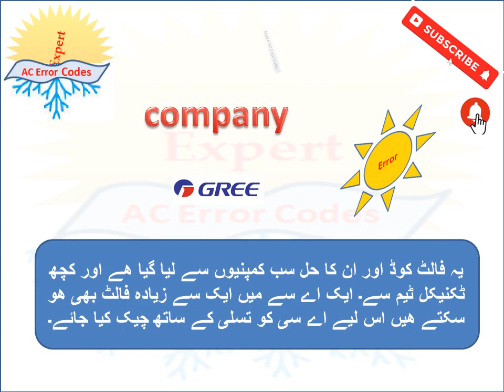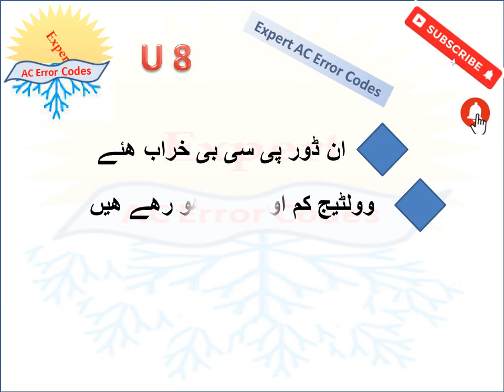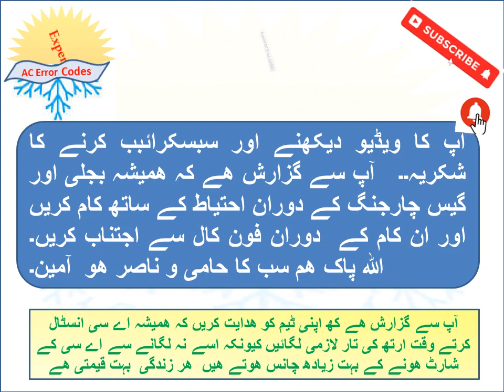Gree AC U8 error Codes